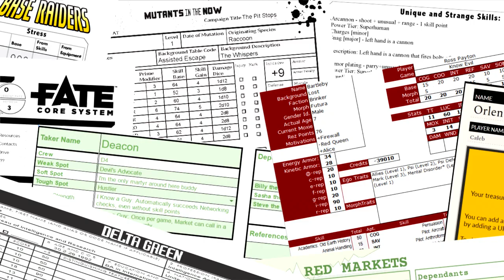RPPR Episode 124: Atomic Robo Campaign Post-Mortem | Role Playing Public Radio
We recently posted the conclusion to the Atomic Robo campaign and as our custom, we have a post-mortem to discuss what went right and what went wrong. The players and GM had varying levels of knowledge about the setting, which posed unique challenges for Aaron. We talk about what we liked about the game and what could have changed and what we would do differently next time. If you missed some episodes of the campaign, visit its page for a list of links to all the episodes.